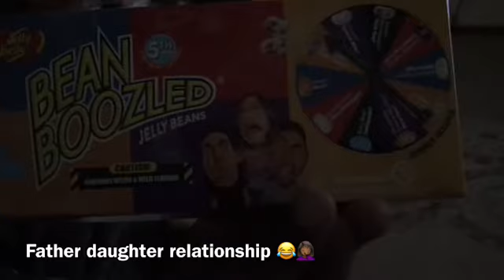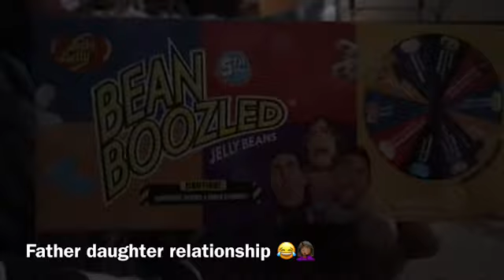Bean bamboozled game | vlog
Tick-tock | Forshay

As always thank you guys for your loving support you mean the world to me and if you are new here could you please like comment and subscribe and leave a message down below letting me know your new thank you squad thank you gang ❤️❤️🥰🥰